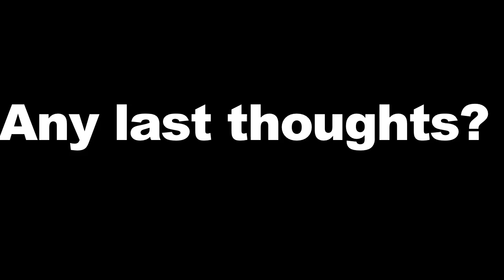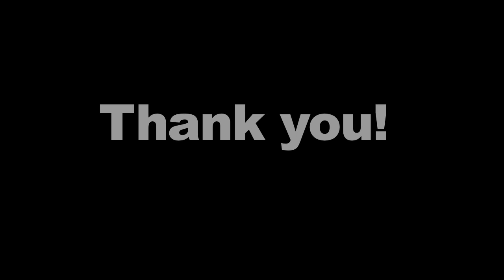WYBC Interviews Mojoceratops